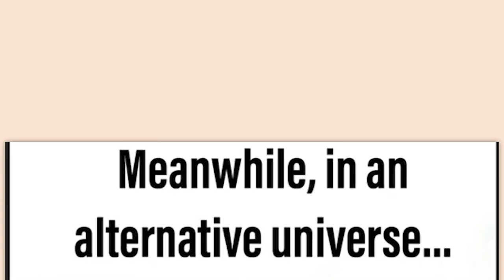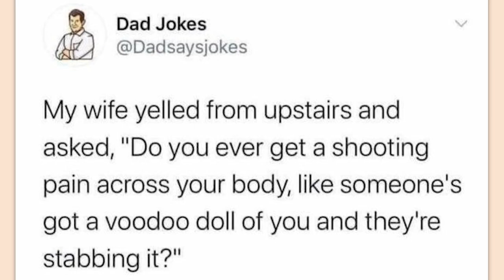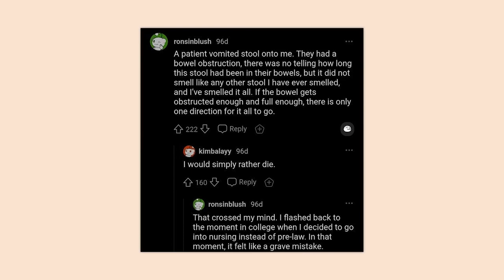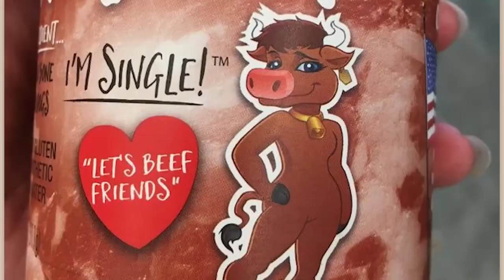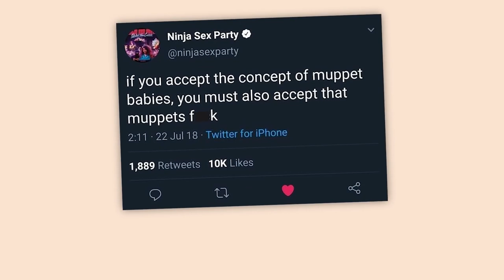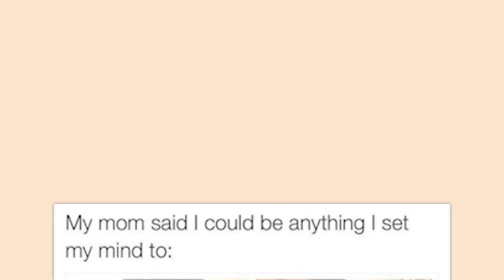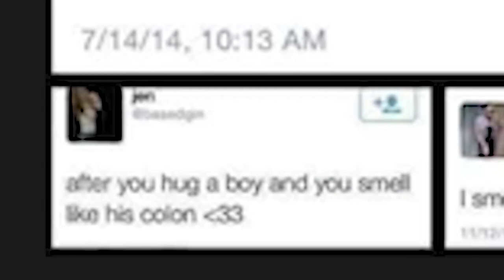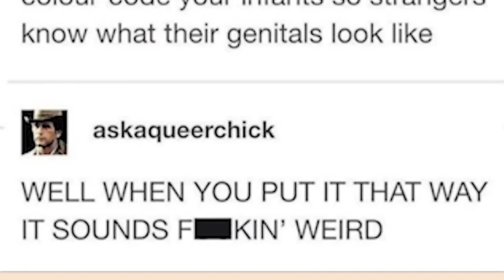THE TOP OF r/TIHI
An hour of the top posts from r/TIHI on Reddit. Video credits below.

Robin | chickenless bone: 00:00:00
Lexi | When the Teletubby is sus 🤔: 00:14:02
Robin | we need to delete AI: 00:22:44
Jack | tooth brush: 00:35:49